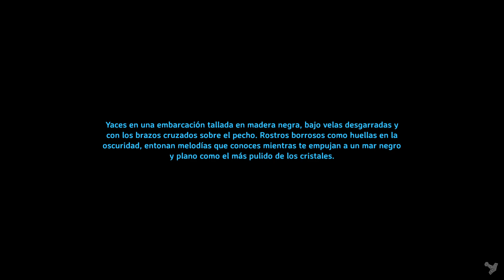14 Valheim: Mazmorras y Trolls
14 Valheim:  Mazmorras y Trolls
Cambiamos "un poquito" de registro, jugando al Valheim.

Hacemos un paz de mazmorras del Bosque Negro para conseguir material para portales. Y nos persigue y perseguimos a un troll despistado.
Gloria al Vikingo Manolín en el Valhalla, recolector de corazones de surtling.

Ya sabes, comenta lo que quieras, pero siempre con educación.